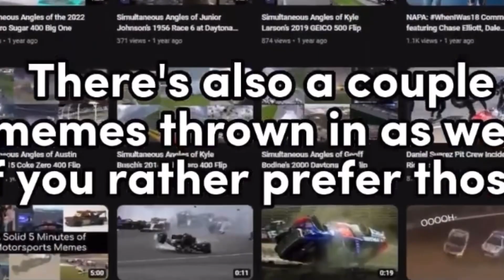WaldiNASCAR - NRRN (NASCAR Ro-Racing Network)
This is the best quality version of this I currently have, if another higher quality version gets sent to me, I will post it.